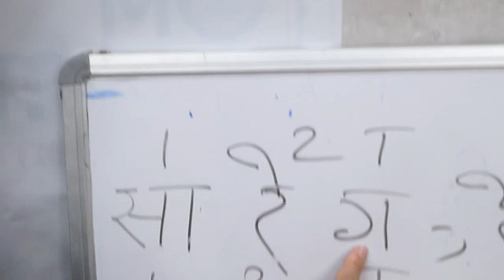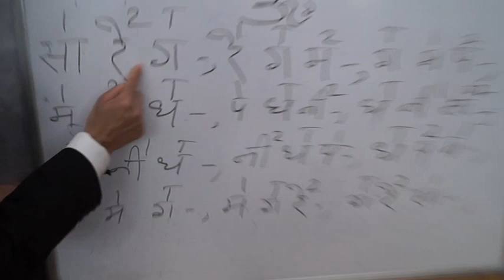Singing and Harmonium classes by OM Raj Verma lesson 4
Learn harmonium